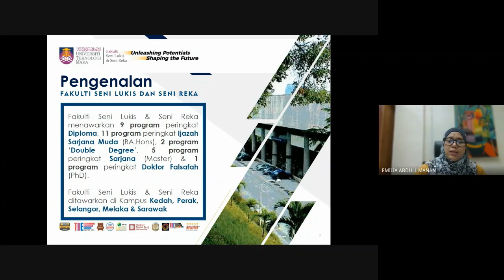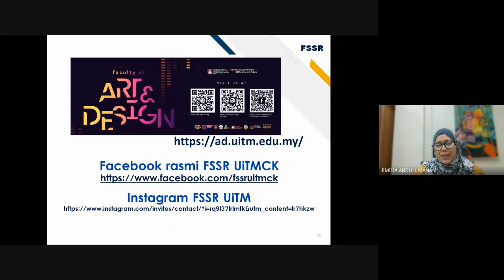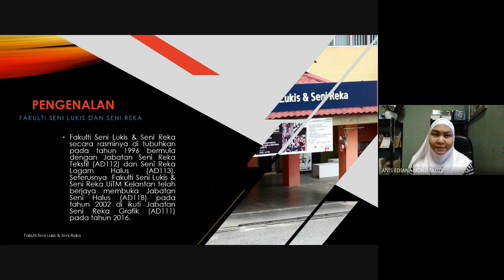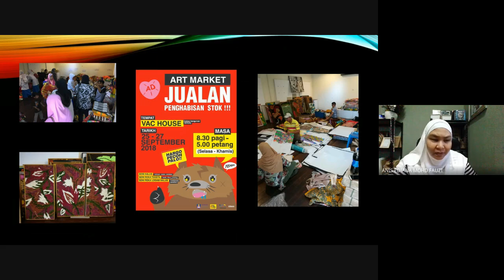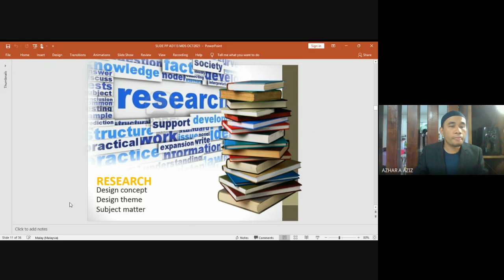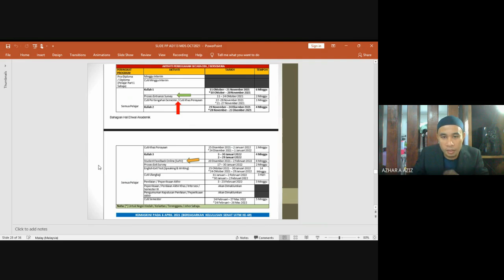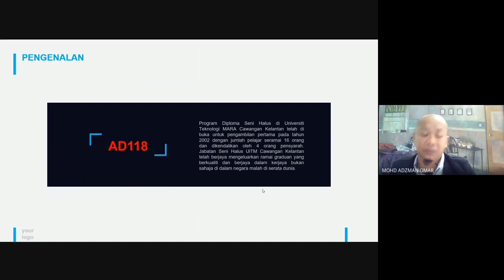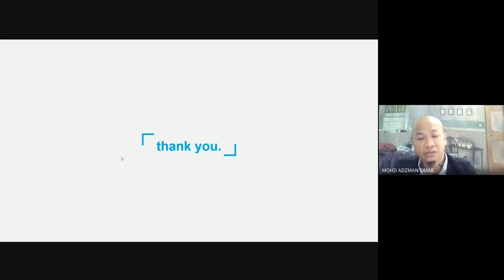TAKLIMAT KETUA PUSAT PENGAJIAN & PENYELARAS PROGRAM FSSR | MINGGU EDU5.0@UiTM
TAKLIMAT KETUA PUSAT PENGAJIAN & PENYELARAS PROGRAM KOLEJ PENGAJIAN SENI KREATIF (DIPLOMA) MINGGU EDU5.0@UiTM

Kod Program:
- AD111
- AD112
- AD113
- AD118